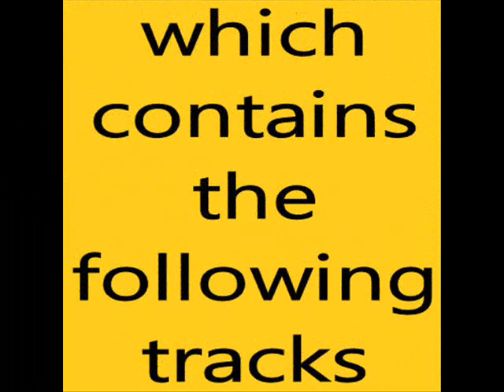status quo sorry (thirsty work).wmv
Sorry
(Rossi/Frost)

Whispering, you know I saw you were whispering
Listening, you didn't think I was listening
I got the right things all wrong again, once again
I hurt you, never feeling

Answer me, you know you won't even answer me
After me, I know you won't hurry after me
If you feel that it has to be, as for me
We can't be sure of feelings
Don't fall apart or lose your heart
You're far away, is it clear when I say

Sorry for saying the things I said
Sorry for starting it all
All I can say is sorry to you
And kiss your lips and tell you I love you

Chance today, we had our very last chance today
Romance today, it was our very last chance today
I spin the wheels and I'm fast away, far away
I don't know where but somewhere